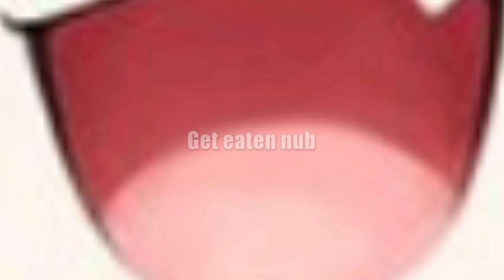Połączenie przeterminowane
jak mi przykro, wykup nowy abonament